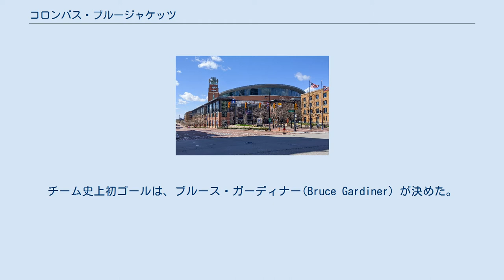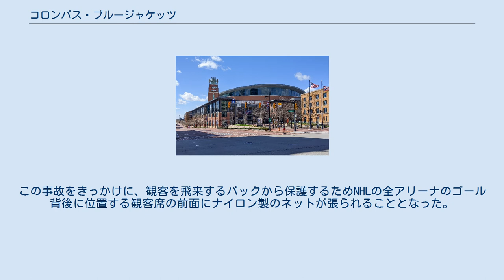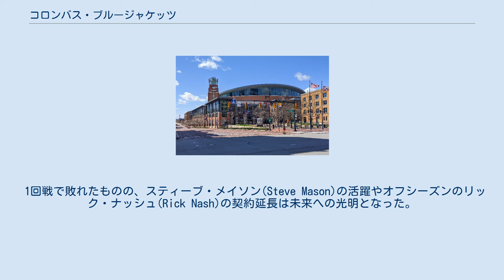コロンバス・ブルージャケッツ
リック・ナッシュ 2002年ドラフト全体1番目で入団。
2003-04シーズンに19歳の若さで41得点を挙げ得点王。
チーム歴代最多得点記録を持ち、2008年からキャプテンを務めている。
バンクーバー五輪ではカナダ代表として金メダルを獲得した。
 コロンバス・ブルージャケッツ（Columbus Blue Jackets）は、アメリカ合衆国オハイオ州コロンバスを本拠としているナショナルホッケーリーグ（NHL）所属のプロアイスホッケーチームである。
 2000年にミネソタ・ワイルドと共にNHLに新規参入した。
初試合は2000年10月7日の対シカゴ・ブラックホークス戦で、3対5で敗れた。
チーム史上初ゴールは、ブルース・ガーディナー(Bruce Gardiner) が決めた。
 チーム名は、ファン投票によって選ばれた。
この名前が選ばれた理由として、以下の4つの点が指摘されている。
 2002年3月16日には悲劇がブルージャケッツを襲った。
コロンバス対カルガリー戦でエスペン・クヌートセン（Espen Knutsen） の放ったショットがディフェンスマンのデレック・モリスのスティックに当たって方向が変わり、観客席で観戦していた13歳の少女、ブリタニー・セシルの頭部を直撃し、彼女は2日後の3月18日、頭蓋骨骨折で死去した。
NHL史上、飛来するパックがファンに当たり死亡する事故が起きたのは初めてのことであった。
この事故をきっかけに、観客を飛来するパックから保護するためNHLの全アリーナのゴール背後に位置する観客席の前面にナイロン製のネットが張られることとなった。
この事故により、NHLは各アリーナのゴール裏に、ナイロン製のネットを張ることを決定した。
 2008年までブルージャケッツはプレーオフ進出がなかったが、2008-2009年に悲願のプレーオフ初進出を果たした。
 1回戦で敗れたものの、スティーブ・メイソン(Steve Mason)の活躍やオフシーズンのリック・ナッシュ(Rick Nash)の契約延長は未来への光明となった。
 出場経験なし